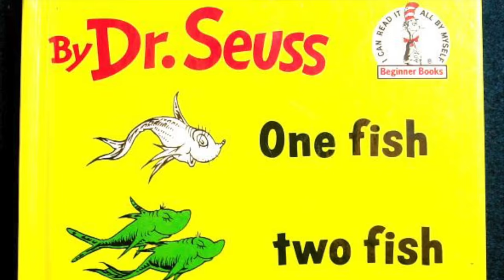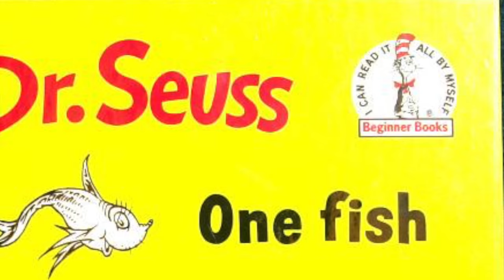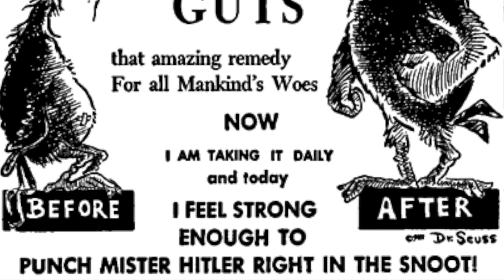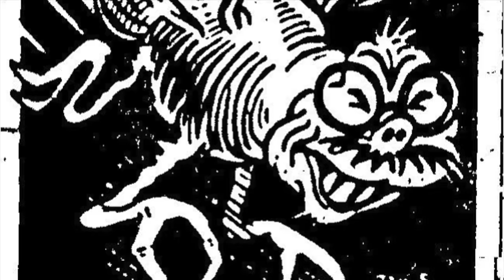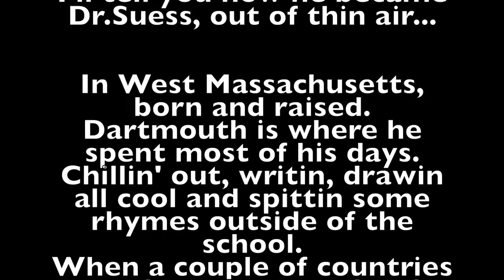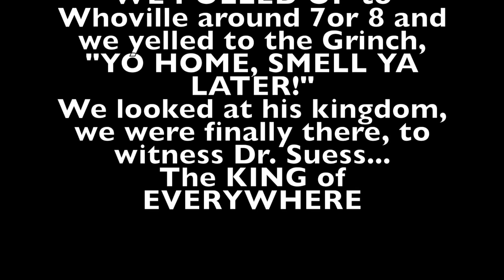Perfectly Political : Dr Suess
History Fair 2016